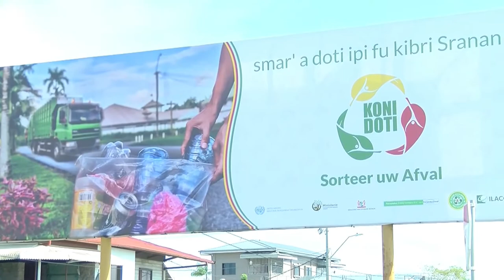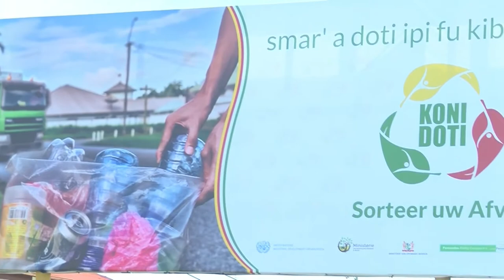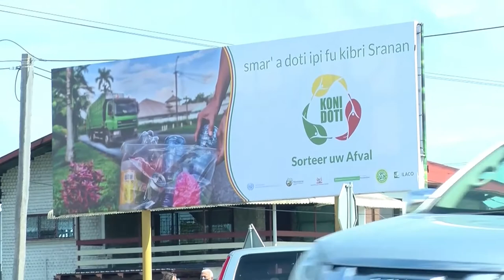23 02 2022 Ministerie ROM introduceert afval scheiding